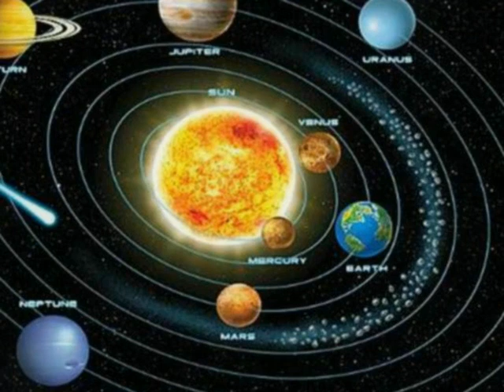कन्या राशि 2019 'P' नाम वाले होगा कितना लाभ कितनी हानि kanya rashi 2019 VIRGO rashifal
Dharma Sanmarg